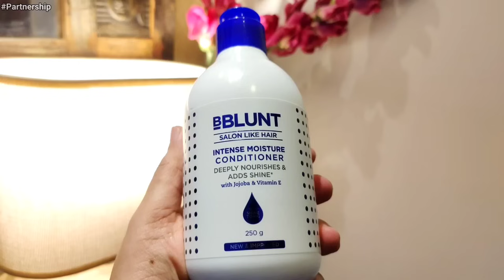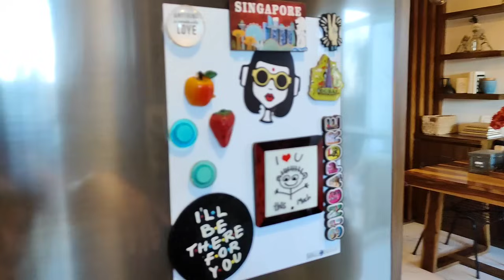Neev ka Birthday party cancel😥Inlaws ne mana Kia | VLOG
This video is in collaboration with BBlunt